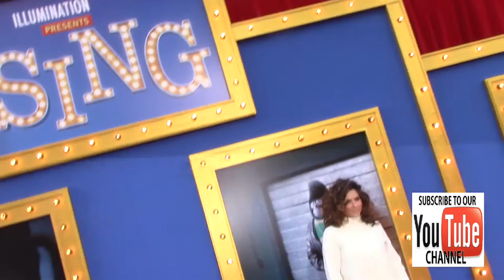Maria Menounos at the Premiere Of Universal Pictures' Sing at Microsoft Theater in Los Angeles